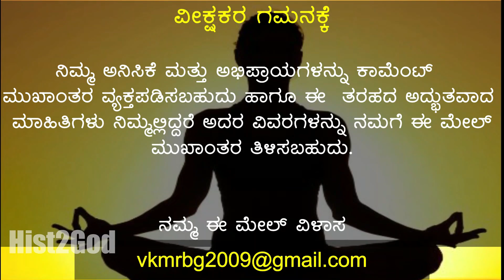ಮಹಾತ್ಮಾ ಗಾಂಧೀಜಿಯವರ ಹೆಜ್ಜೆ ಗುರುತುಗಳು | Footsteps of Mahatma Gandhiji । HIST2GOD